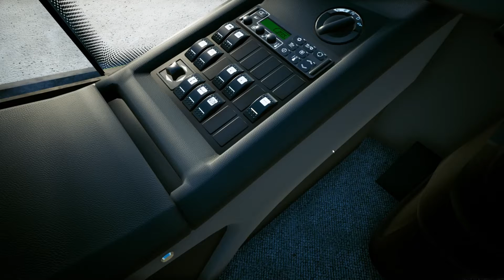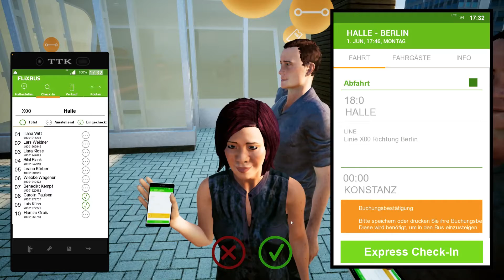VDL! / Fernbus Simulator #11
Der 24. ist vorbei und somit wieder Zeit zum aufnehmen da, deswegen endlich Fernbus Simulator!